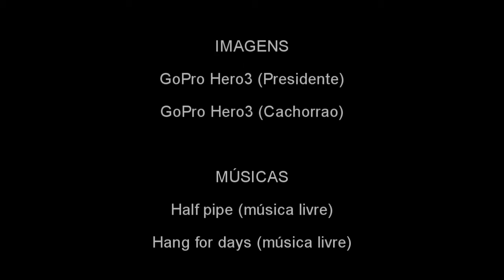Equipe Tatubola - Volta do Kiko 1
Depois de longo tempo afastado, finalmente o Kiko retornou para as trilhas.
Na primeira parte andamos em trilhas abertas e rapidas.